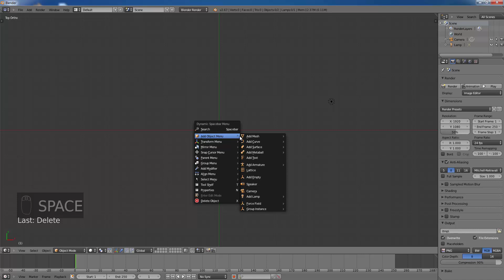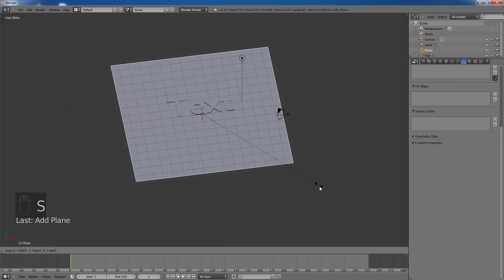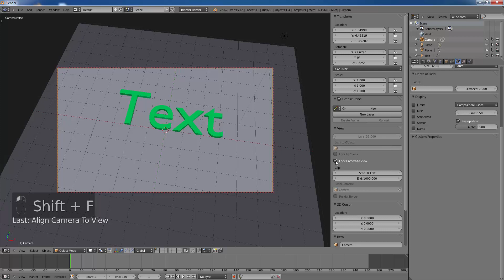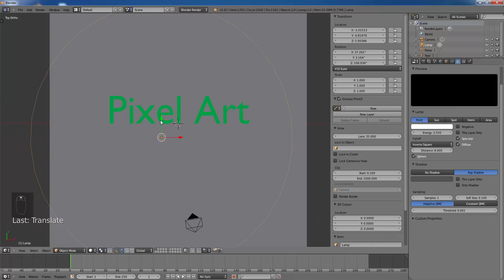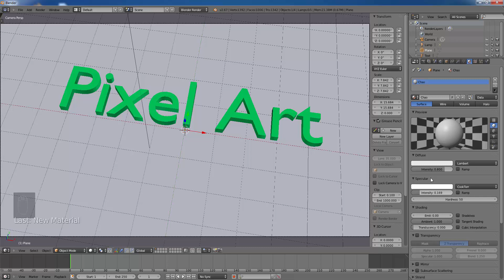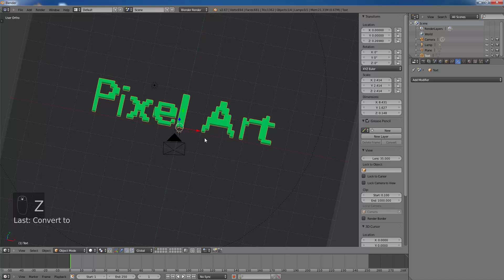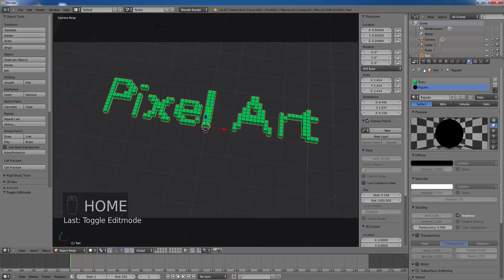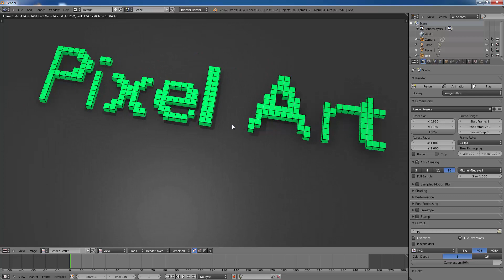Como fazer Pixel Art em Texto no Blender 2.67b - Blender Vício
Nesse tutorial vamos criar Pixel Art num texto no blender 2.67b.